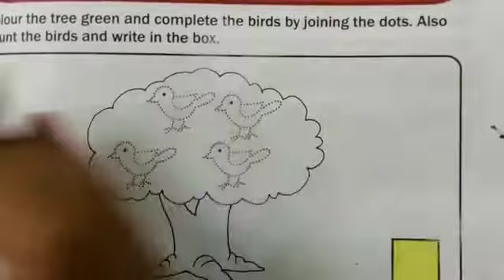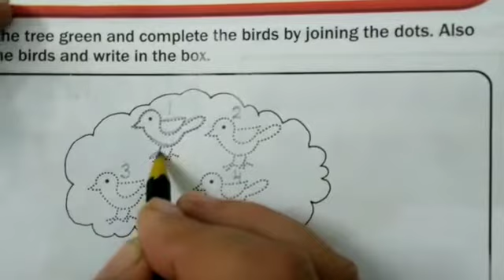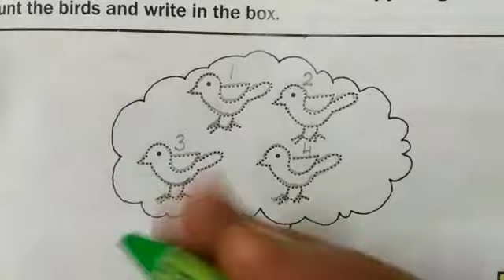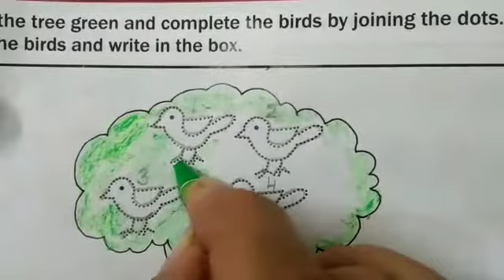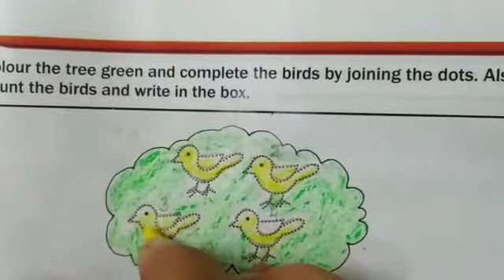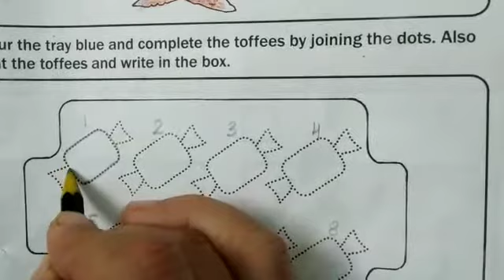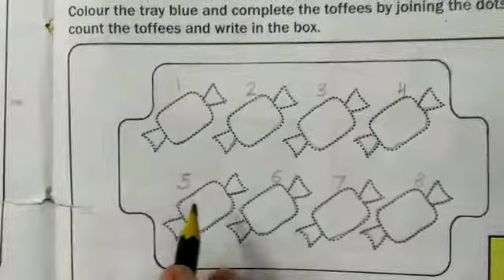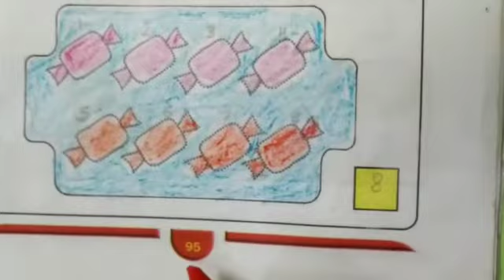CLASS-LKG FUN WITH MATHS PAGE-95